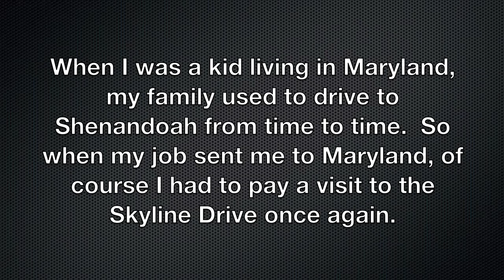Shenandoah Skyline Drive in March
When my job sent me to Maryland for a month, I took a day-trip up to Shenandoah Skyline Drive, one of my favorite places to visit when I was a kid and my family lived on the east coast.